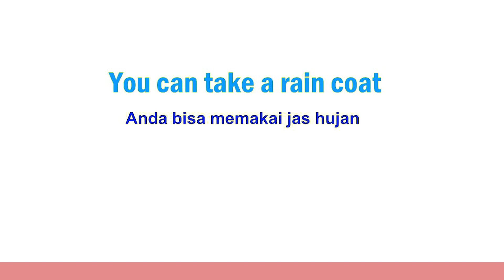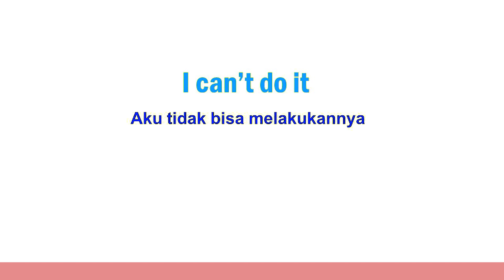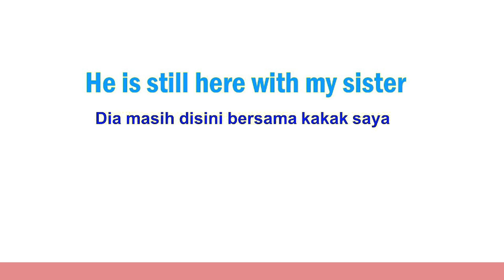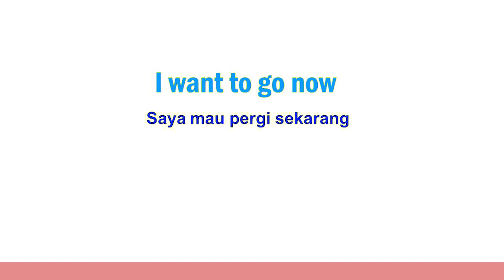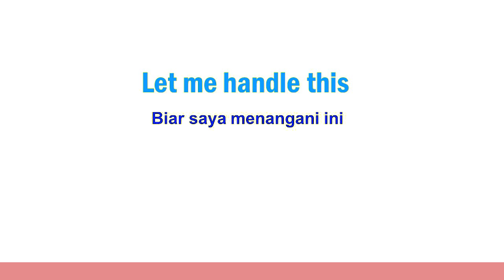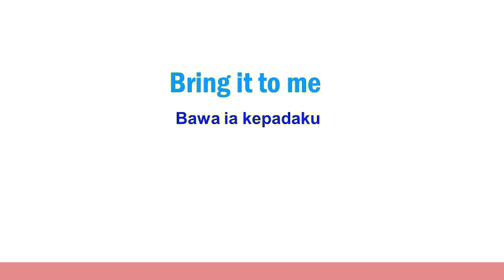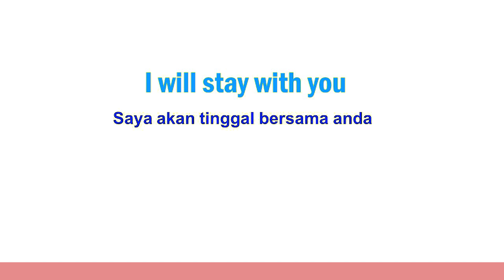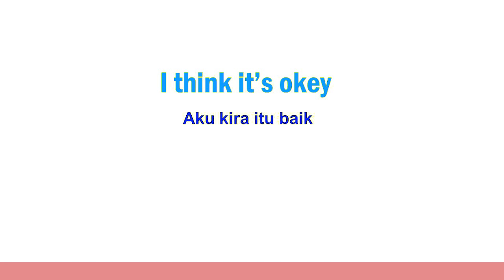300 KALIMAT POPULER BAHASA INGGRIS | belajar bahasa inggris sehari hari otodidak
inilah 300 kalimat populer bahasa inggris yang sering digunakan sehari hari. bagi pemula belajar bahasa inggris 300 kalimat populer  bahasa inggris ini sangat dianjurkan untuk di hafal
hafal bahasa inggris salah satunya yaitu dengan belajar bahasa inggris 300 kalimat populer bahasa inggris ini.
belajar bahasa inggris cepat otodidak bisa dengan hafal 300 kalimat populer  bahasa inggris ini supaya cepat lancar bahasa inggris

inilah dia 300 kalimat populer bahasa inggris yang sering digunakan sehari hari dan selamat belajar bahasa inggris secara cepat